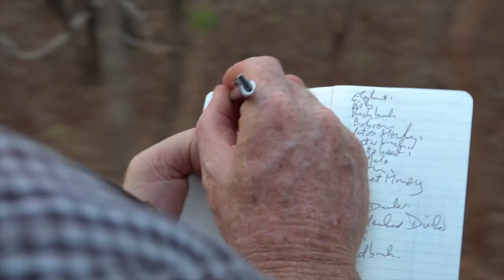The Last Defenders Episode 2 trailer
Mole National Park, near the city of Larabanga in northern Ghana, is the last stronghold for elephant in the wilds of West Africa. This national park is Ghana's flagship conservation area and is host to an abundance of wildlife. Ghana does not have a very strong culture of conservation, and tensions between local communities and the conservationists and park rangers tasked with protecting these wild corners run high. Yet, they continue despite immense odds.

Journey with us to the gold coast of Africa, to meet these Last Defenders.

This episode was made possible through the support of the European Union in Ghana and Bushskies Aerial Photography. The episode also features Dr. Chris Brown of Namibian Chamber of Environment and Dr. Morgan Hauptfleisch of the NUST Biodiversity Research Centre.